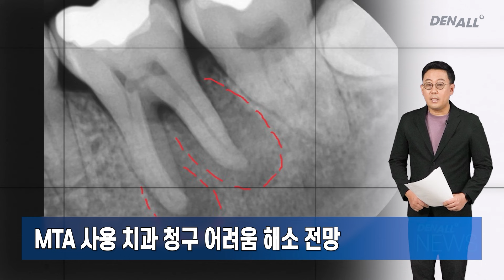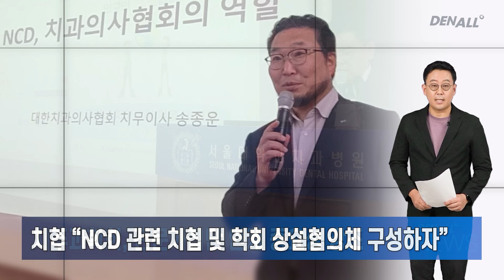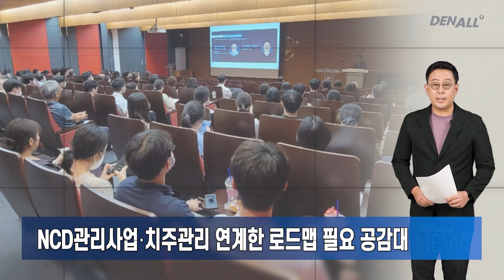[덴올뉴스] 2024년 7월 6일 토요일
1) 7월 1일부터 부분치수절단술 중 MTA 별도 산정 가능 [00:20]
2) MTA 사용 치과 청구 어려움 해소 전망 [00:48]
3) 악관절 부위 증식치료 비급여 신설 [01:16]
4) 신의료기술 인정 1년 4개월만에 비급여 등재 [01:36]
5) 치주과학회, 제8회 치주질환과 NCD 컨퍼런스 성황리에 [02:06]
6) NCD관리사업서 치과 역할 모색 꾸준한 노력 [02:24]
7) 복지부 “빠른 고령화 속도 … 구강건강 불평등 해소 노력" [02:47]
8) 치협 “NCD 관련 치협 및 학회 상설협의체 구성하자” [03:19]
9) 치주과학회, 전문가집단 연계 중요성 강조 [03:40]
10) NCD관리사업‧치주관리 연계한 로드맵 필요 공감대 [04:07]